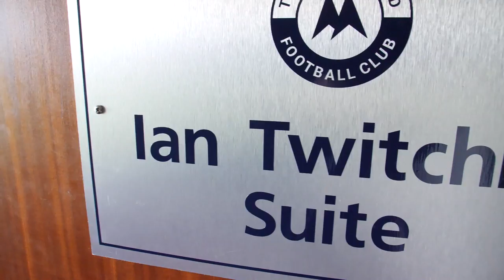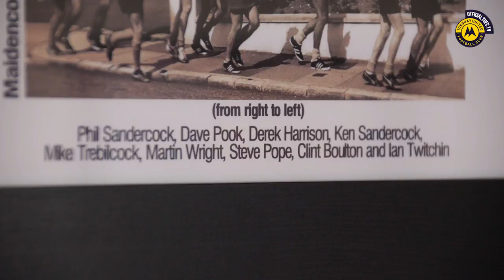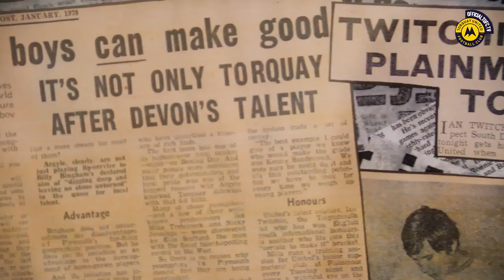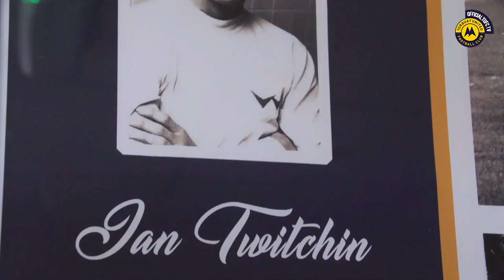Official TUFC TV | Official Opening Of The Ian Twitchin Suite 09/02/19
Family members and ex-players met up last Saturday to officially open the Ian Twitchin Suite at Plainmoor.

We spoke to two former teammates, Peter Coffill & John Turner, about their memories of playing with 'Twitch'.